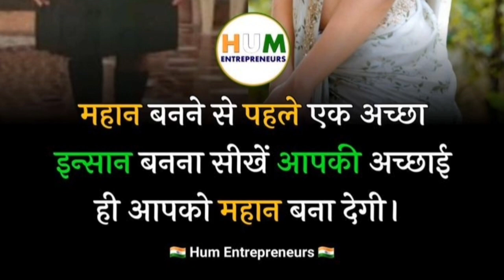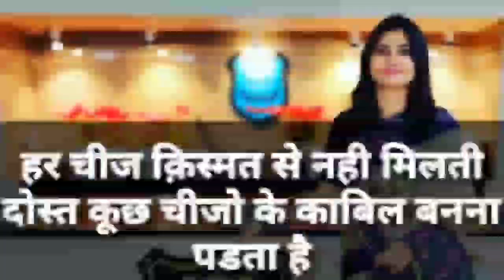❣️upsc motivation video IAS IPS video UPSC motivation video ❣️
🙏 IAS IPS video 🙏UPSC Motivation#upsc cse motivational currentaffairs
upsc topper Anshika Verma